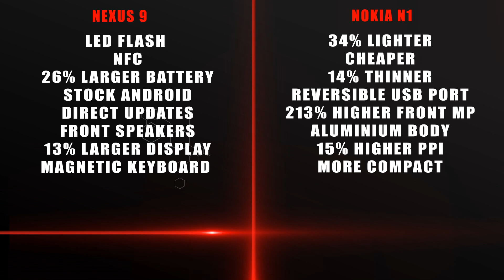Nokia N1 Vs. Nexus 9